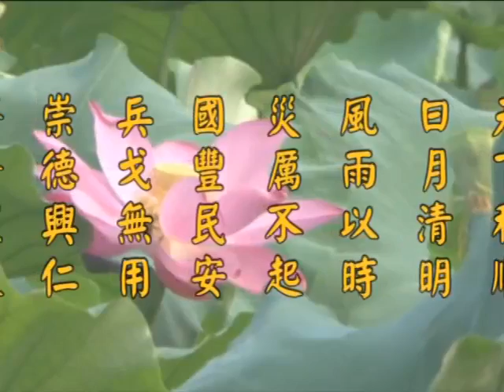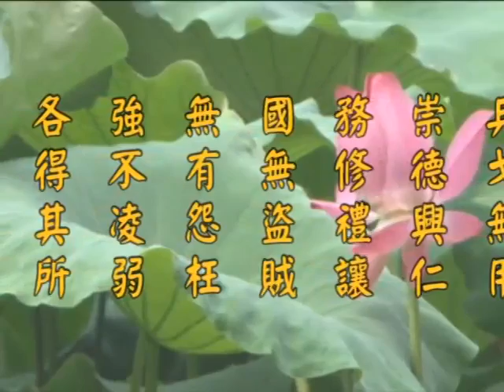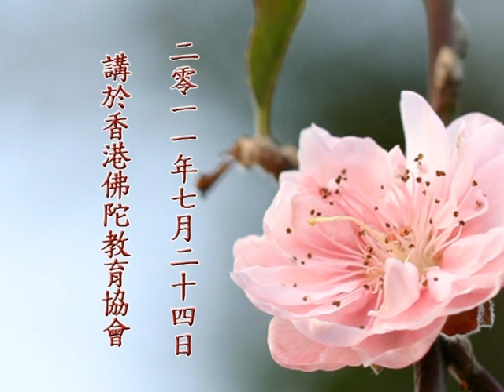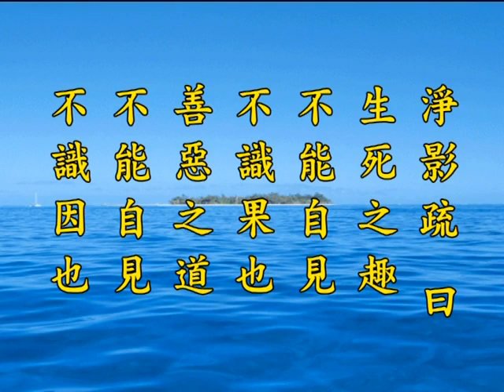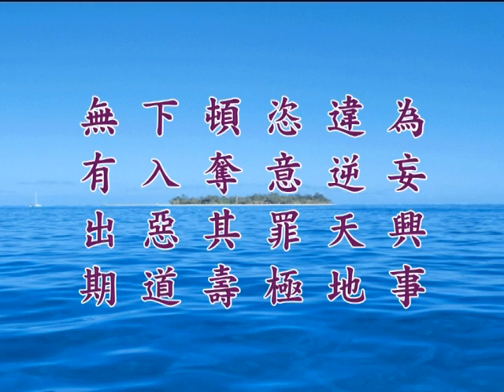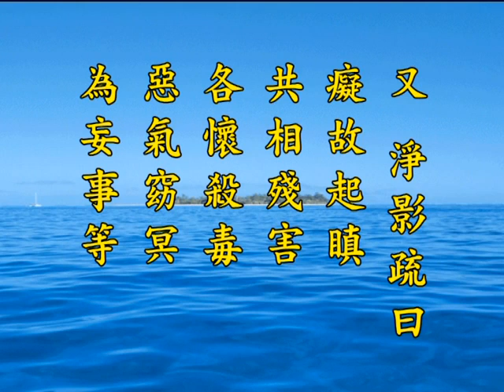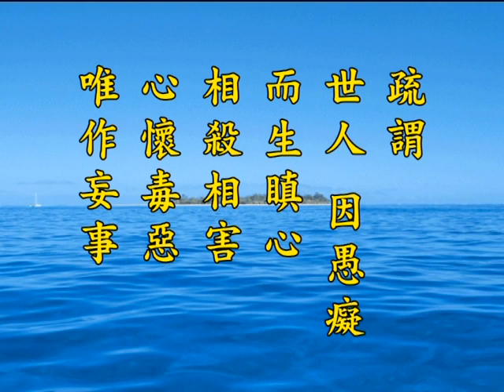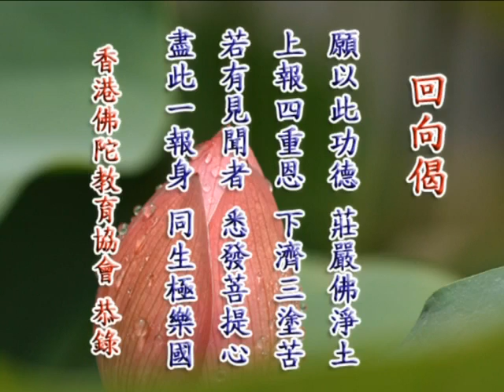《淨土大經解演義》第５１１集(未上字幕) 淨空法師2010第11次宣講無量壽經